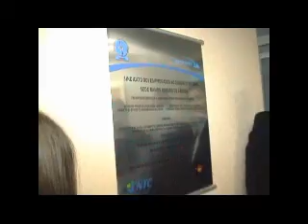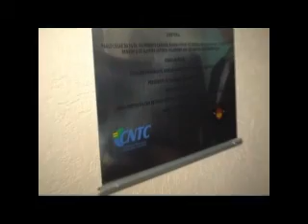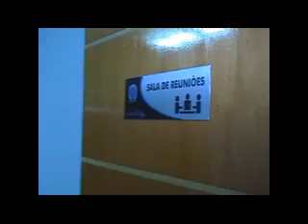Inauguração Sede Leme: Ramon Ribeiro de Arruda (Vídeo)